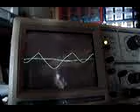saw-dub+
lin+exp saw descending to sine